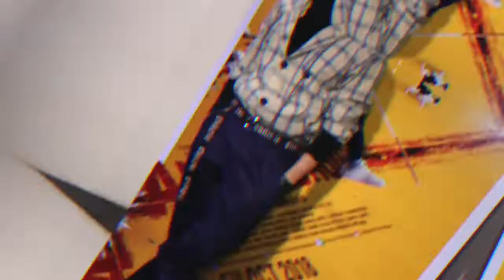KGF Movie ने अपने नाम किए 2 National Award, जानिए जरा